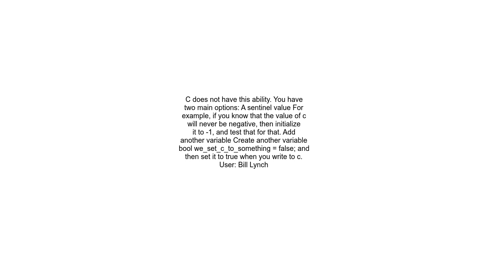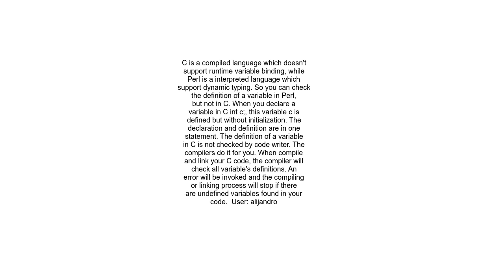How to check if a variable has been initialized in C